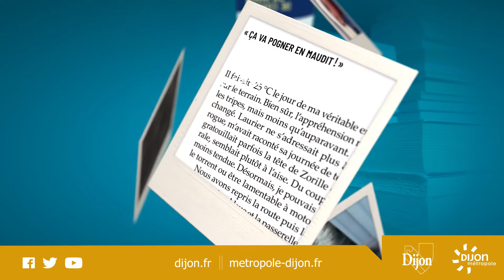CLAMEURS 2021 - Portrait de Marie Lazarine Poulle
CLAMEURS 2021 - Présentation vidéo de Marie Lazarine Poulle et de son ouvrage Un hiver de coyote